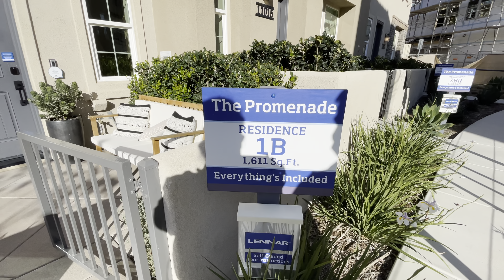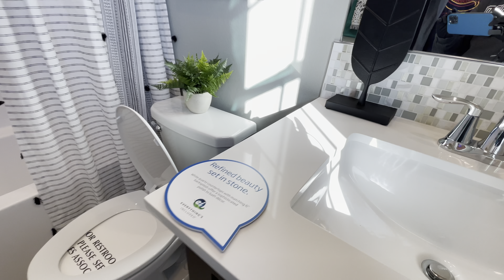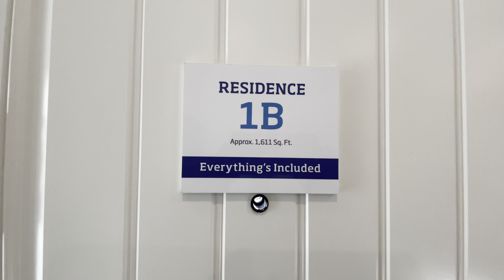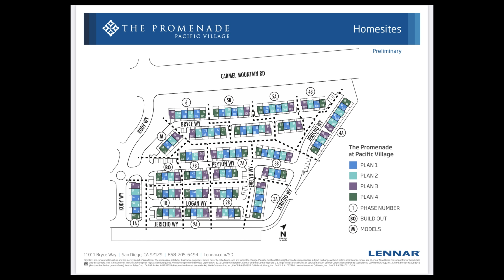Residence 1 - Pacific Village: The Promenade 1611 Sq Ft - 2 Bed - 2.5 Bath - Private Patio + Balcony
This video is a Model Home Tour for Pacific Village:The Promenade - A brand new Lennar development in Rancho Peñasquitos, CA with 4 models to choose from.

In this development, all model homes are 3 story and we have all of these models homes on video.

We make these videos for your enjoyment and it would be an honor to have you following us.

Rancho Peñasquitos , California, which is around a 20 minute drive North of San Diego. This development is in an existing area with a mix new and existing homes. These homes are surrounded by new construction (Lennar) There a small commercial shopping area very close but for more shopping options, you will need to go a few minutes north to Carmel Mountain Town Center or back towards San Diego.
There is easy access to the I-15, and the 56.

There are 4 home models available that vary in size. This model is the smalles in terms of size (1106 square feet).  We have videos of the others as well. All models have a small courtyard in the front and balconies.

These model homes features open concept construction.

The main floor has an office in the front which is a good size. There are 2 windows to let the natural light in. The foyer is spacious and is open to the office. The garage entryway directly across from the entrance. The garage is 21’x20’ which is more or less a standard size.

The second floor is open concept with the living-room and dining are next to one another. The kitchen isn’t large but still more than adequate. There is a small half bath right off the dining area and a coat closet. A small balcony will allow for 2 chairs or a small bench seat.

On the 3rd floor, there are 2 good size bedrooms and both have en-suite bathrooms. Laundry is in the main hall and there are bifold louvered doors to allow for ventilation. The walk-in closet is immediately off the en-suite bath.

No matter which model you view, all have an open and spacious feel with high ceilings, standard hard surface countertops, in the kitchen and bathrooms. GE Appliances (Dishwasher, Gas Ranch, Over-the-Range Microwave, Side-by-side Refrigerator, and unlike most Lennar Builds, Top Load Washer and Gas Dryer).

Lennar® is the first builder to have WiFi Certified™ homes by WiFi Alliance®.

Lennar® has a feature called Everything’s included® With some exceptions such as backsplash, flooring and window treatments, everything you see in this model is what you get. Models have upgrades in all these areas.

Features and included products vary by region so please contact the Pacific Village Sales Team for more information. The view was really beautiful since there are some higher elevations nearby. These model homes are not in the location where the rest of Retreat will be. Please see the map at the end of the video for a better idea.

For sales inquiries, please contact Pacific Village: The Promenade

While we make every effort to give you as much information as possible and give that to you as accurate as we can, if any information presented conflicts with information with Lennar®, associated partners and affiliates, their information shall be considered correct.

Is there a model home you would like us to tour in San Diego?

At the time of making this video, I use bitly links which helps shorten the web-links I put here for your convenience. By using bitly, I keep this page clean with no long links. I also used bitly because it helps me track which links people like to use, or are popular.

You are not obligated to use any of our links of course and where possible, I include detailed descriptions so you can search something on your own.

Kim and Steve
P.S. We work really hard to bring you the very best video we can and hope you are entertained and better informed after watching our videos. We hope that we can earn you as a subscriber and look forward to hearing from you soon!